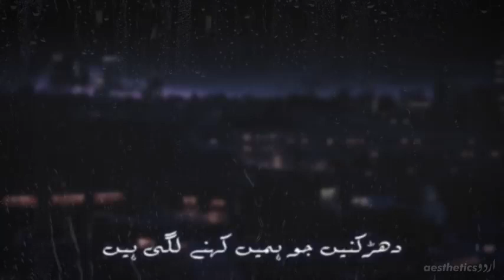Na Kaho Aaroh Aesthetics اردو 3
For more video please subscibe my channel click botton and click on bell icon .

🌹 DREAM .✨. EDITOR🌹

trending New Status story

colour full text Whatsapp video Status

Whatsapp status video Instagram story status

Sad Whatsapp Status Video lyrics

Broken heart touching Whatsapp Status Video lyrics

Full HD 1080p Whatsapp lyrics Video Status